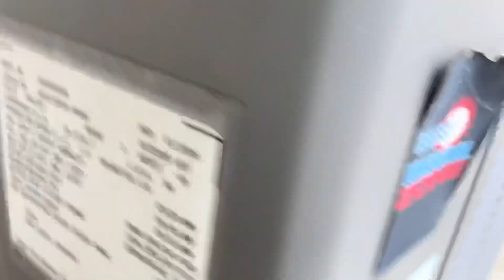2006 3 Ton Thermal Zone